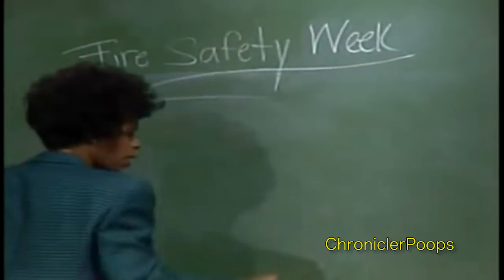Lemme Show Ya Somethin (Overlooked YTPer Collab Entry)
you ever wonder what goes on inside jim carreys head